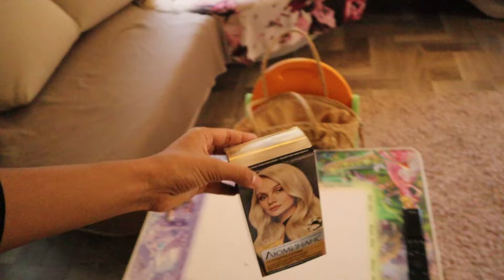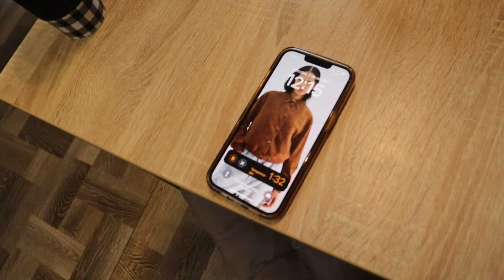Tenemos invitados😍Ella quería llorar😉Las niñas súper contentas 🥳